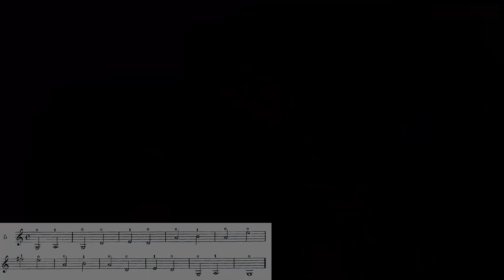#07 Ejercicios para el primer dedo I VIOLÍN desde CERO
En este video comprato contigo 5 ejercicios clave para comenzar a tocar en el violín. Estos ejercicios están enfocados a la digitación con el dedo 1 de la mano izquierda y te ayudarán a tener una buena afinación en el instrumento.